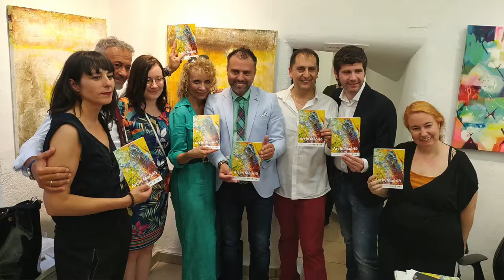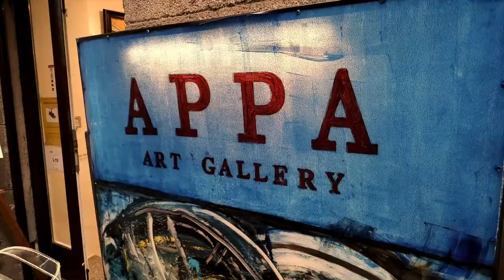Art in Madrid, 20.06.2019, Anastasia Vasilyeva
Art exhibition in Madrid. Anastasia Vasilyeva participate on this great Art Event with two Schoolboards-paintings.
APPA art gallery and Excellence art gallery organized this contemporary art exhibition.